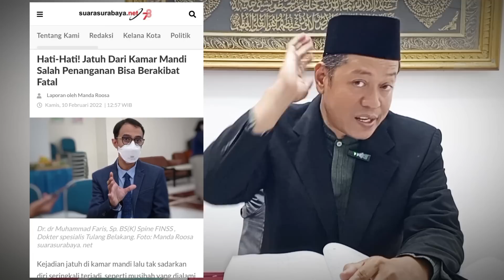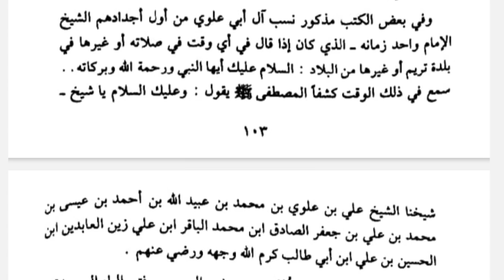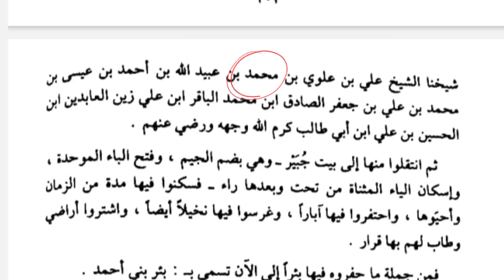Kembali Buka-Buka Kitab Al-Ghuror⁉️